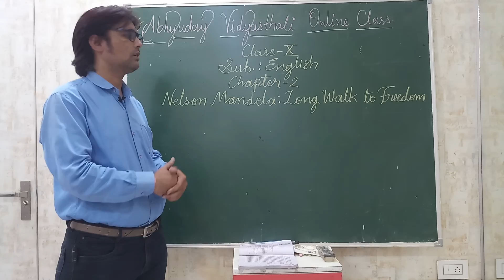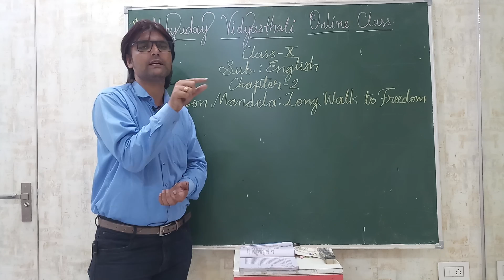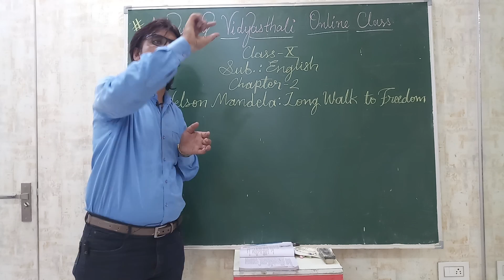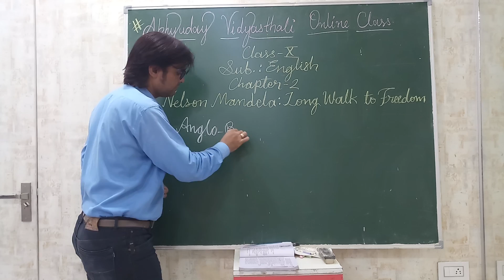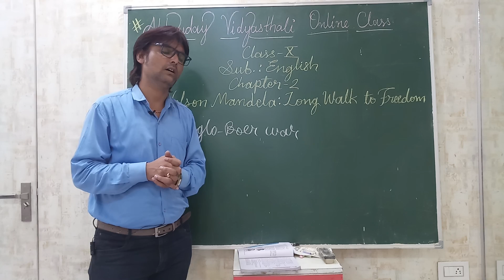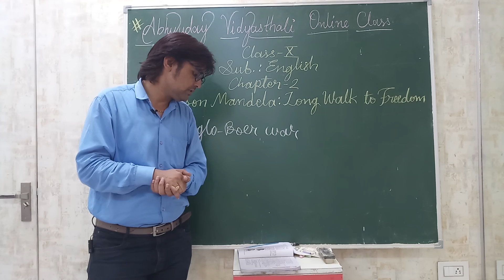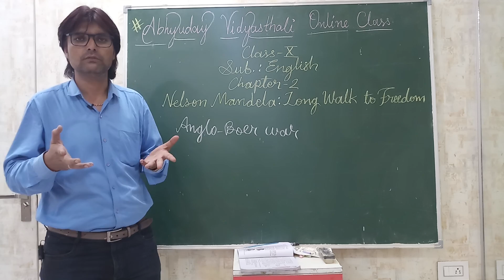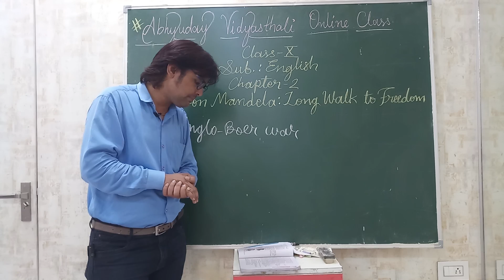Chapter-2 Nelson Mandela: Long Walk to Freedom - 2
Abhyuday Vidyasthali Online Classes
Subject - English
Class - 10th